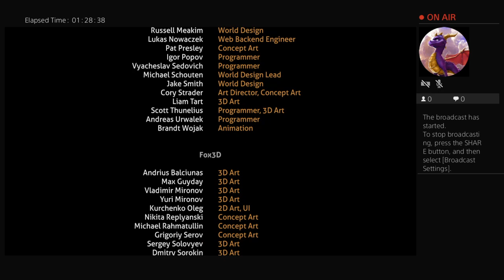Aquatica game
Hey im trying this out i do lots of stupid things with friends and i play games leave comments to tell me what u want me to do